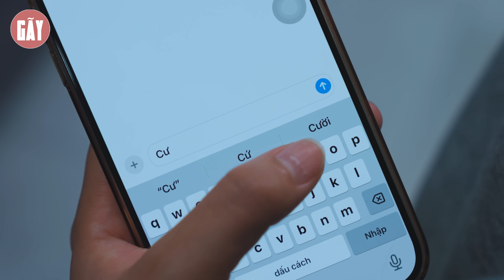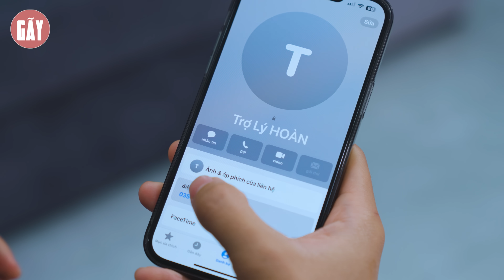BỊ CHỊ GÁI HÃM HẠI, NỮ SINH MAY MẮN ĐƯỢC CHỦ TỊCH CỨU GIÚP | GÃY SCHOOL TẬP 43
ANH TRAI KHÁC MẸ VÀ ÂM MƯU HÃM HẠI NỮ CHỦ TỊCH
►Gãy School là một kênh Youtube chuyên sản xuất Parody nhạc chế, Phim ngắn tình cảm, hài hước... đem lại những giây phút giải trí cho tất cả mọi người sau những giờ làm việc căng thẳng.